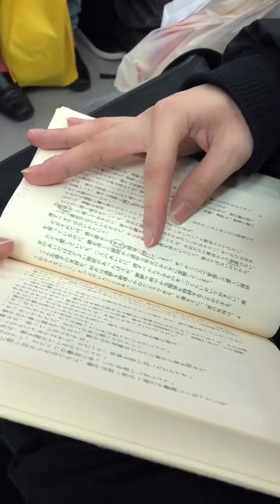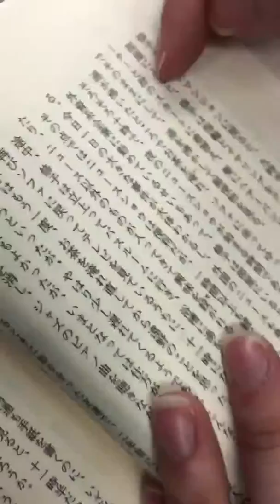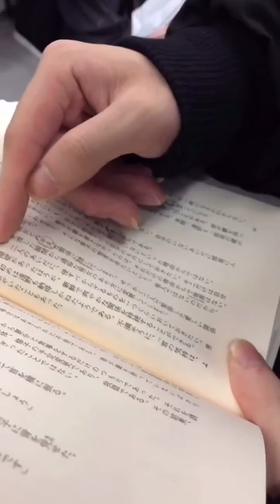Vancouver with my friends